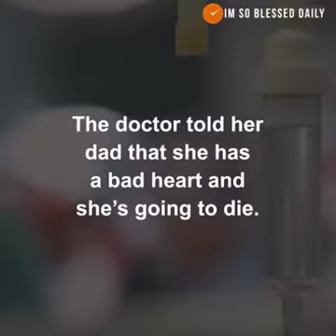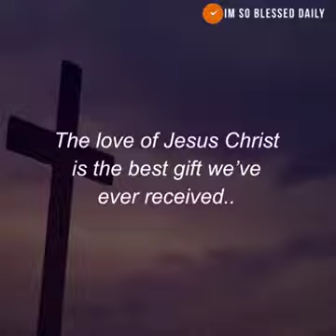Father's gift to her 18 years daughter